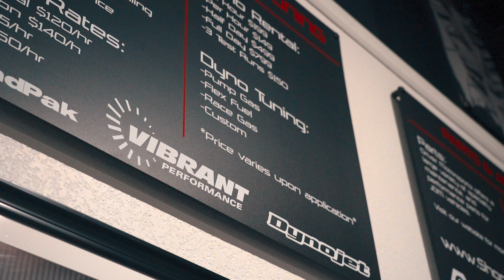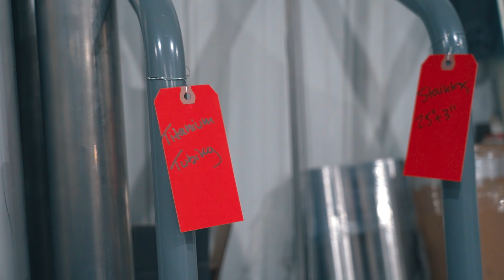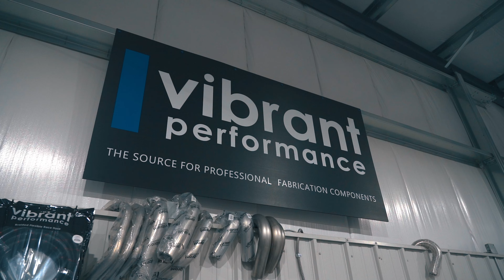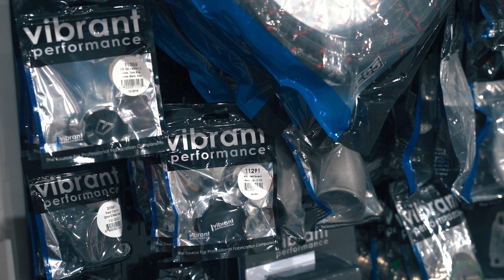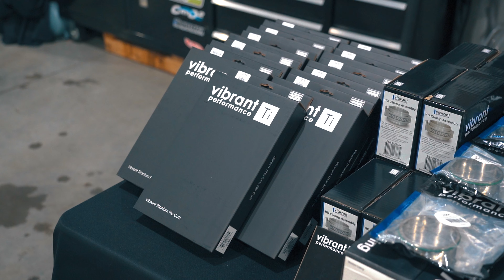Visiting Driver Motorsports before SEMA 2022...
We visited Driver Motorsports in Rustburg, Virginia to check out some of their amazing builds and large inventory of classic JDM Imports. We were absolutely blown away by the cleanness, quality of work, and the support from Driver Motorsports. What an amazing opportunity to tour their facility and get a behind the scenes of the amazing work they do!

Contents:
0:00 Intro
0:41 Inside Driver Motorsports
7:29 Engine Room/Storage
8:49 Garage 1
13:07 Outside Lot
14:30 Garage 2
22:20 Outro

If you want to learn more about Vibrant Performance Products that were seen in this video, check out some of our product videos: